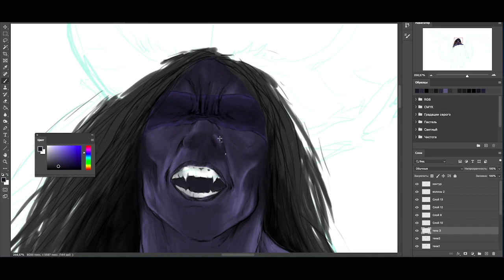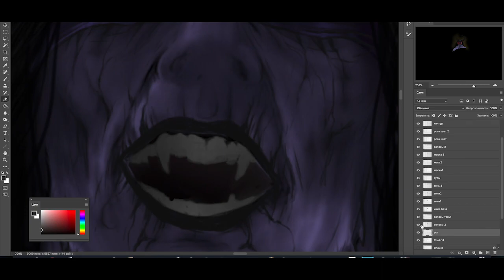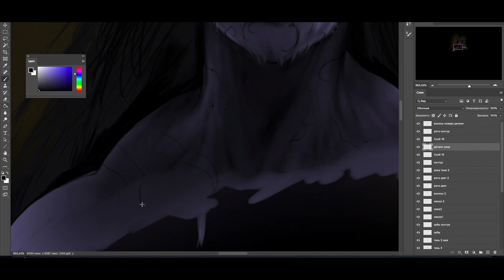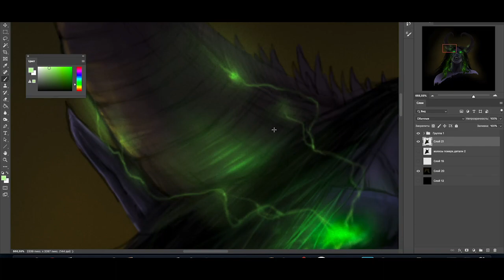Illidan. WarCraft. Speed Painting. Photoshop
первая проба планшета wacom cintiq pro 24